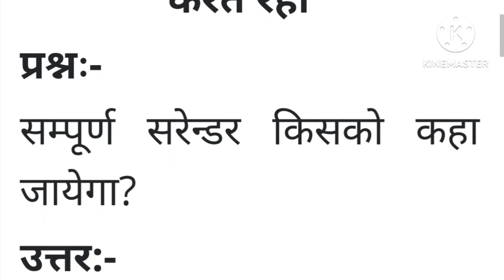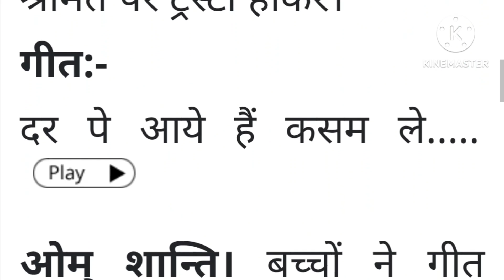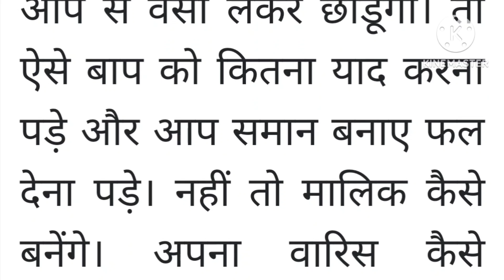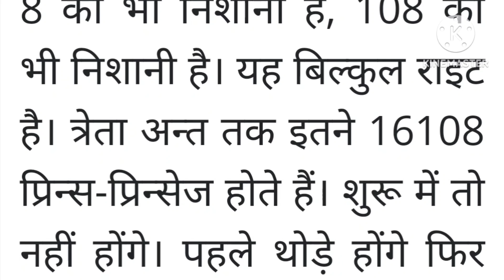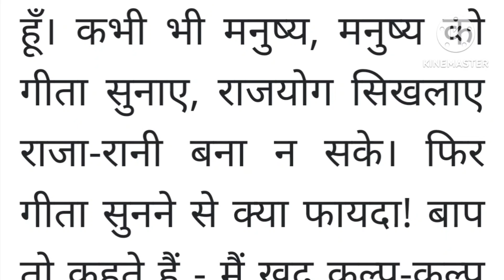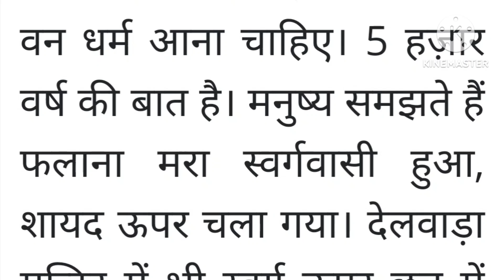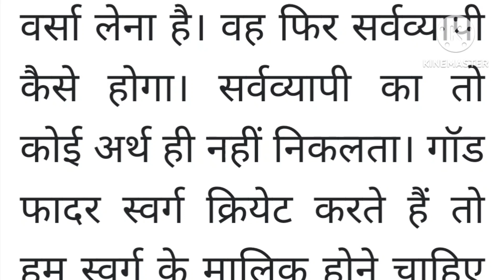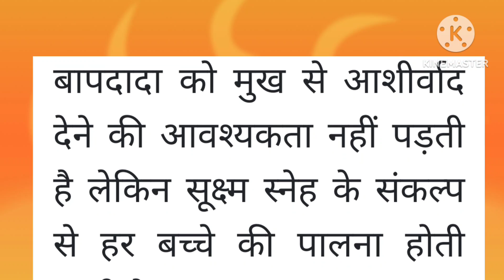11 अप्रैल 2023 Murli। Today's Murli in Hindi। Daily Murli।Bk Murli hindi।11/04/2023 Murli Hindi